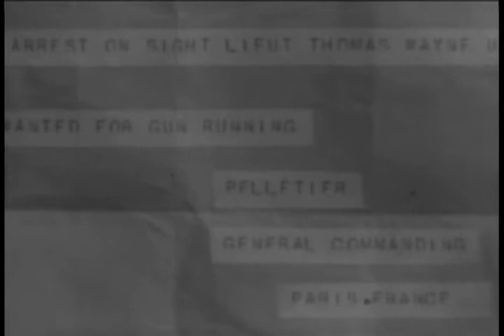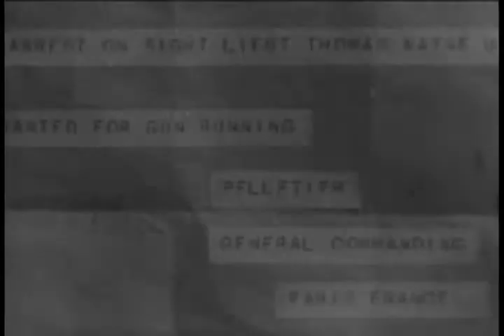John Wayne Movie Serials--Three Musketeers--EP1 The Fiery Circle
In the harsh deserts of Northern Africa, the French Foreign Legion provides a military presence. When Lt. Tom Wayne (John Wayne)) is framed for the murder of Armand Corday (Lon Chaney, Jr., the brother of his fiancé (Ruth Hall). He vows to capture the real killer, a mysterious Arab terrorist known only as El Shaitan.

Cast
John Wayne as Tom Wayne
Ruth Hall as Elaine Corday
Jack Mulhall as Clancy
Raymond Hatton as Renard
Francis X. Bushman, Jr. (Ralph Bushman) as Schmidt
Noah Beery, Jr. as Stubbs
Al Ferguson as Ali, chief henchman
Hooper Atchley as El Kadur
George Magrill as El Maghreb
Edward Peil, Sr. as Ratkin
Gordon de Main as Colonel Duval
William Desmond as Captain Boncour
Robert Warwick as Colonel Brent
Creighton Chaney (Lon Chaney, Jr.; credited as Armand Corday)
Robert Frazer as Major Booth.